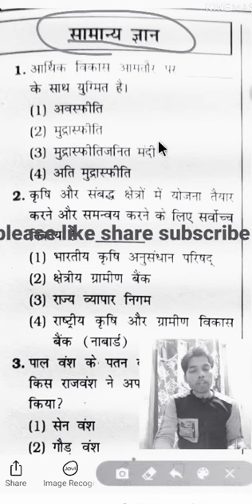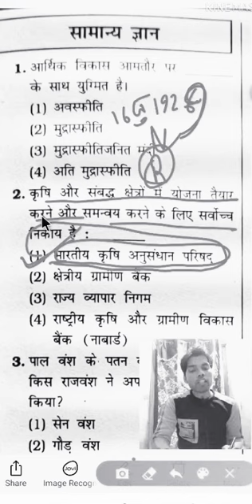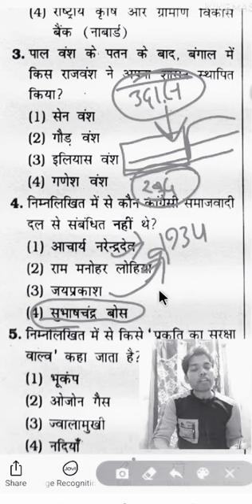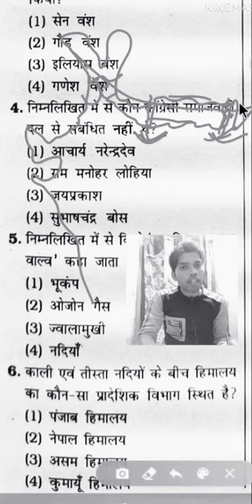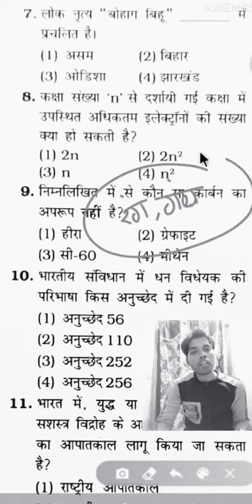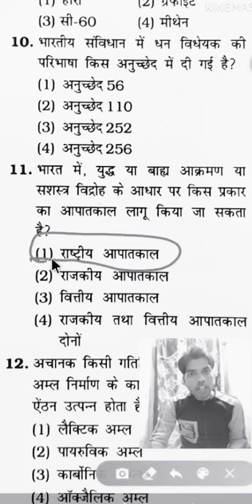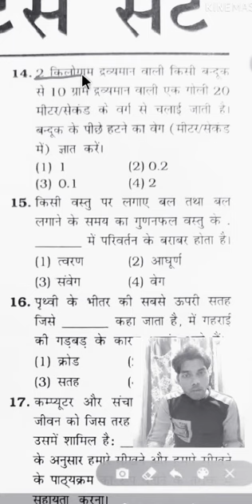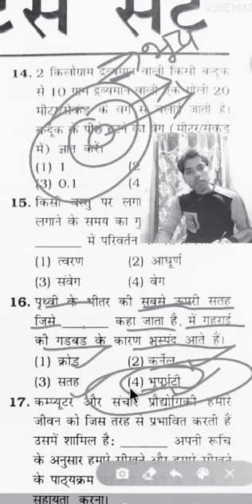upp जेल वार्डर प्रैक्टिस सेट 2020./unique education center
mul krtavya question answer
upp mul kartavy question
upp polity muladhikar question answer
muladhikar question
muadhikar polity question answer
raj ke niti nideshk tatv question
pp polity question
upp polity question answer
upp political question answer
important polity question
rajbhasha political question answer
polity practice set
political practice set upp
polity question practice set

upp test preparation
brand ambassador 2020 list

brand ambassador 2020 online study point
brand ambassador kya hota hai.
brand ambassador 2020. important questionवर्तमान मे हुवी नई नियुक्ति
महत्वपूर्ण ब्यक्ति.
महत्वपूर्ण पद
वर्त
india forest report 2019
india forest report 2020
भारत मे वन
भारत मे फारेस्ट

kisi bhi prakar ke question ke liye aap coment box me puchh skte h
history test
history question
history question answer important
history important question
itihas question
itihas question answer

ssc.
bank
railway
upp
lower pcs.
tet
ctet
ntsc
science gk.
science gs
juneral science
gk question
gk question answer
gk question

...physics test
corona update
corona question
corona question answer

economic survey
economic survey 2020
economic survey r.o.

भारत भूगोल
विश्व भूगोल
geography test
indian geography
important index
most important index
mahtvpurn suchkank

world geography
most important geography test series.
important geography test.
bank biology question
railway biology question
itihas ke mahtvpurn question
history gk
history gs
important history question answer.
ssc history
cgl history
upp history
polity test
ssc polity question
ssc polity question answer
upsc polity question
pcs polity question
impotent polity question answer
up jngdna
up census
up sachhrta
up important question
up question answer
up janganna 2011 hindi
up jnganna exampur

upp gs
upp gk
upp history
upp science
upp important gs question
upp important question
current affairs
only current affairs
ro current affairs
samiksha adhikari current after
current affairs
only current affairs question